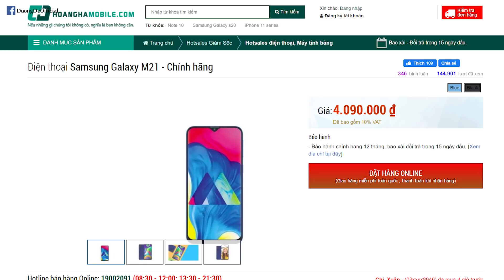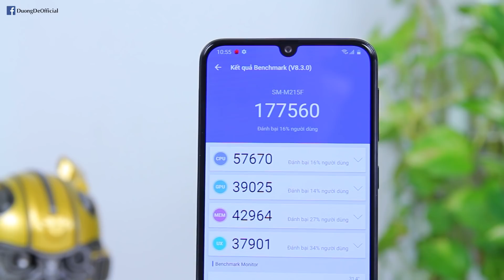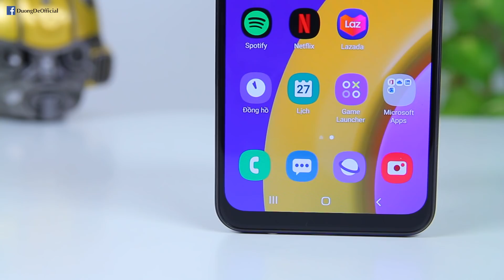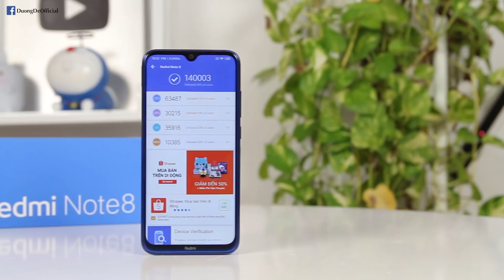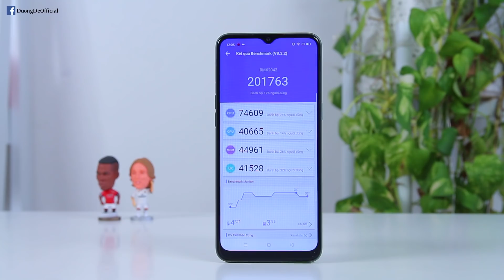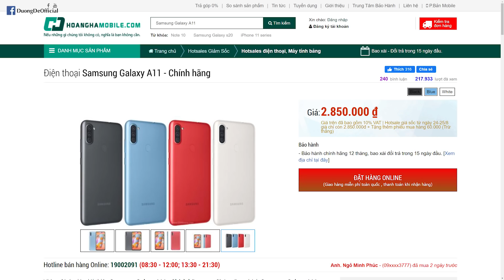Đến Samsung cũng phải giảm giá điện thoại Pin 6000 để cạnh tranh Xiaomi và Vsmart